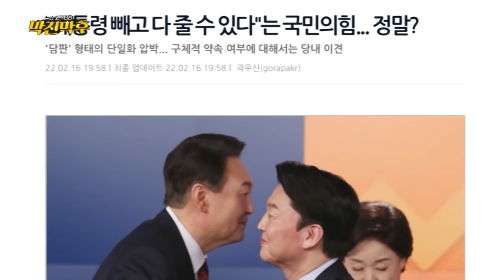안철수-윤석열 단일화 제안에 복잡해진 정치권 셈법 ★2월 19일 방송★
완주 한다던 안철수, 단일화 先제안 왜?
국민의힘, “단일화는 필수”VS “늦었다”
이준석, ‘단일화’ 입장 바뀐 속내?
#'단일화 필수‘ 국민의힘, 안철수에 제안할 카드는?
#‘차기대선 로드맵’,  尹-安 단일화 카드 될까?
이준석의 정치적 예우 제안, 어떤 것이 있을까?
지지율 상승 윤석열, 단일화 꼭 필요한가?
민주당, 尹-安 단일화 ‘어려울 것’... 속내는?
책임총리제, 민주당의 단일화 포석인가?
尹-安 단일화, 마지노선은?
안철수, 대선 통해 정치적 실리 얻을 방법은?

★뉴스코멘터리 막전막후 100회★
◆라이브: 2월 19일 (토)  오후 3시
◆본방송: 2월 19일 (토)  저녁 7시 55분
◆재방송: 2월 21일 (월)  오후 12시 30분